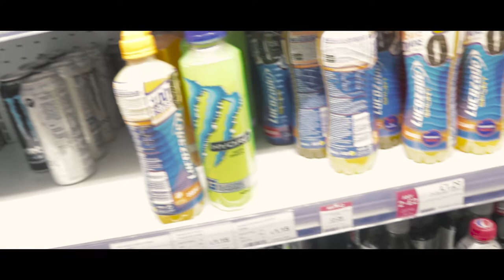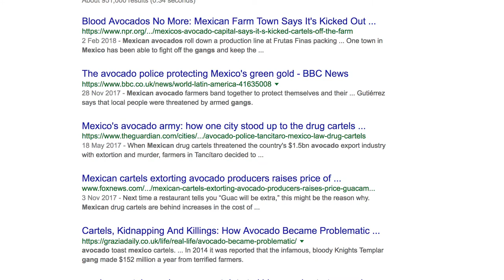Tyson Furys Comeback Fight BRISTOL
Beer, Boxing, and the Boys, always makes for a good Saturday night out in Bristol, this weekend it was Tyson Fury's comeback fight, we walked up to the Penny Pub on white ladies and settled in, enjoy the video of the day! like share and leave a comment, thank you!